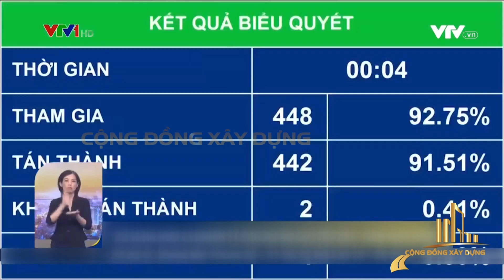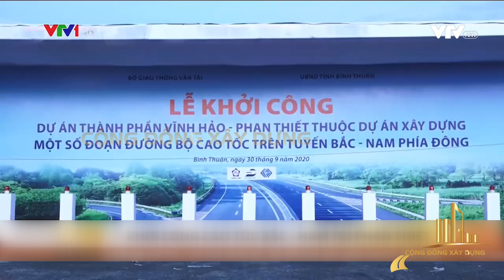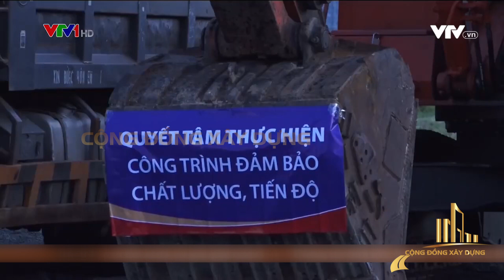DOANH NGHIỆP NÀO TRÚNG THẦU 3 TUYẾN THUỘC DỰ ÁN CAO TỐC BẮC - NAM?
Bộ GTVT vừa thông tin về kết quả lựa chọn nhà thầu thi công xây lắp gói thầu đầu tiên của 3 tuyến cao tốc Mai Sơn - quốc lộ 45, Vĩnh Hảo - Phan Thiết và Phan Thiết - Dầu Giây.